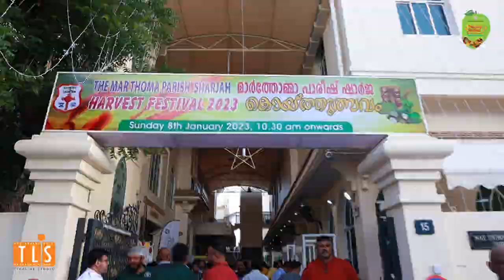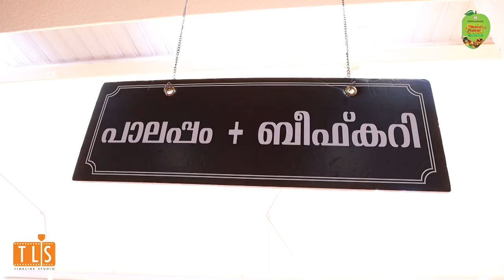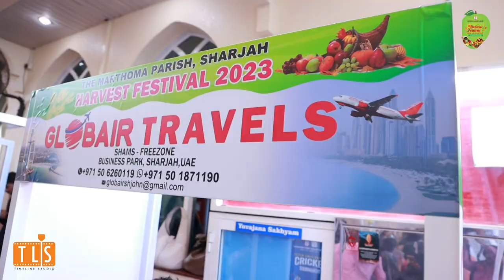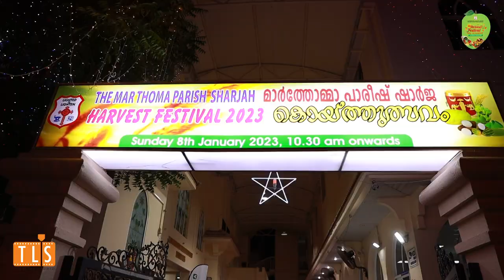HARVEST FESTIVAL 2023, Mar Thoma Church Sharjah.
കൊയ്ത്തുത്സവം, മാർത്തോമാ ഇടവക ഷാർജ.